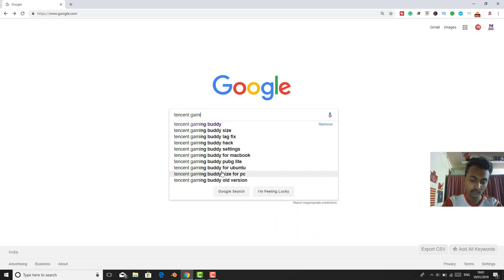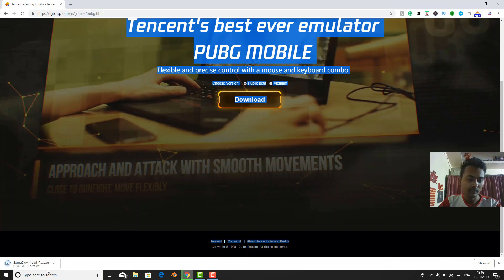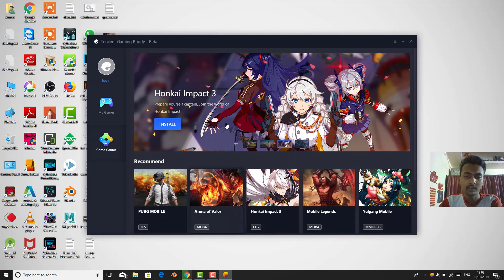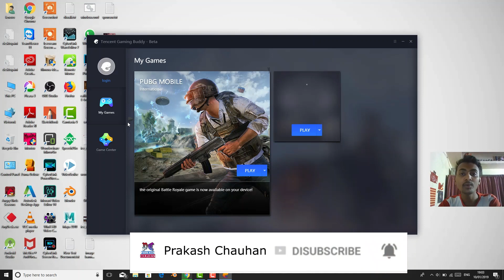How To Download PUBG Mobile In Computer And Laptop In 2020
Hello Dosto, aaj ke is video me maine sikahaya hai ki aap Laptop or PC Me PUBG Mobile game ko kaise download kar sakte hai

Covered Topics

1 - How to download PUBG Mobile In PC
2 - PC Me PUBG Game kaise Install kare

My Gears

Top 5 Smartphone Under 10,000 In 2019

1 - Redmi Y2

2 - Redmi 6A

3 - Honor 7C

4 - Vivo Y81

5 - Vivo 1812 Y81i

Top 5 Smartphones Under 15,000 In 2019

1 - Honor 8X

2 - Redmi 6 Pro

3 - Realme 1

4 - Samsung Galaxy J6

5 - Oppo A5